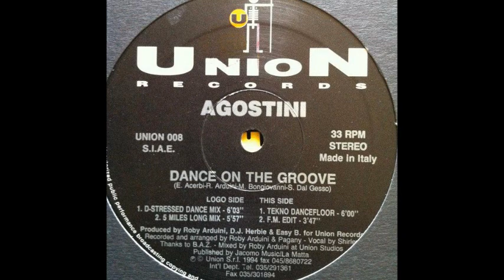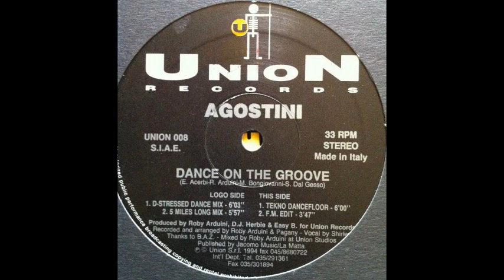Agostini - Dance On The Groove (D-Stressed Dance Mix) (A1)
Agostini ‎- Dance On The Groove
Label:Union Records
Format:Vinyl
Country:Italy
Released:1994
Genre:Electronic
Style:Italodance
Written By E. Acerbi, M. Bongiovanni, R. Arduini, S. Dal Gesso